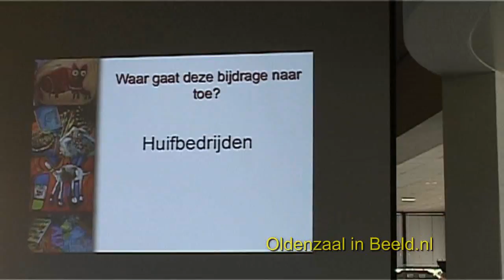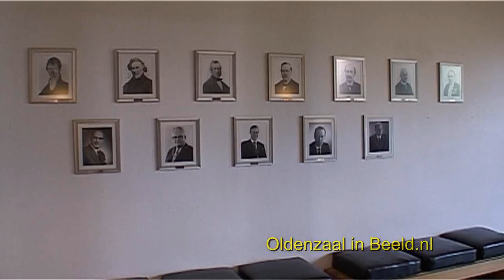Afscheid Frans Backhuijs als burgemeester van Oldenzaal.wmv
Burgemeester Frans backhuijs werd gisteren tijdens zijn afscheid benoemd tot ere burger van Oldenzaal
De receptie vond plaats in de hal van het Gemeentehuis
Frans Backhuijs had gekozen bij zijn afscheid als burgemeester een envelop met inhoud voor een goed doel.
Zoals gebruikelijk wordt tijden het afscheid een foto van de vertrekkende Burgemeester opgehangen in de galerij van oud burgemeesters.
Na afloop werd nog een afscheid lied gezongen